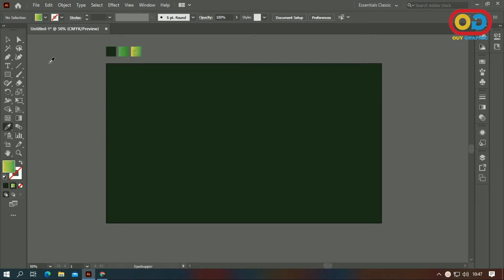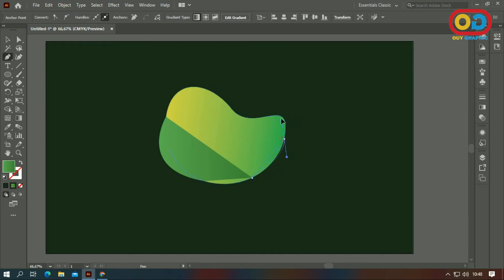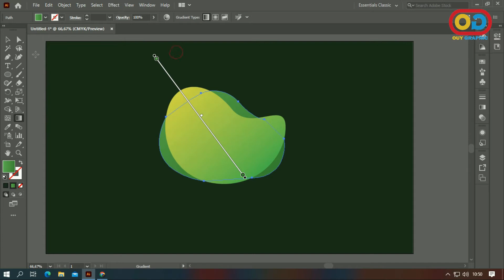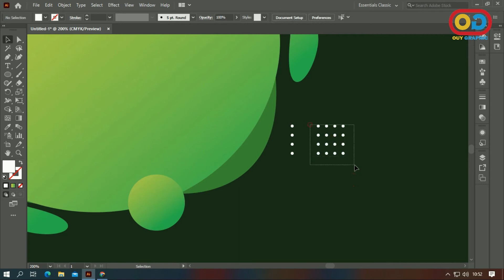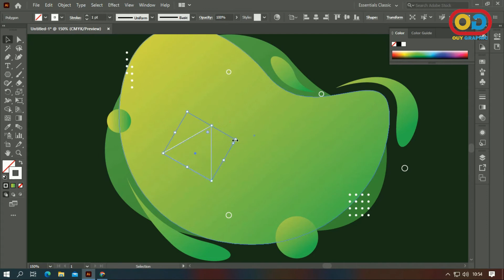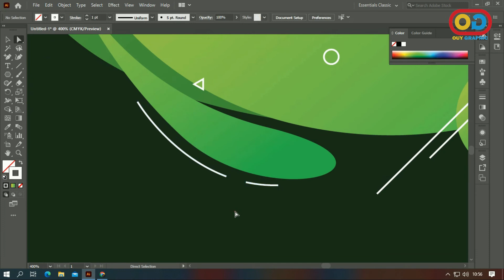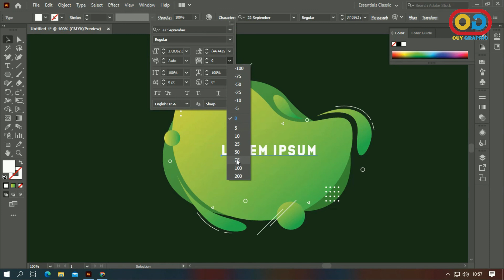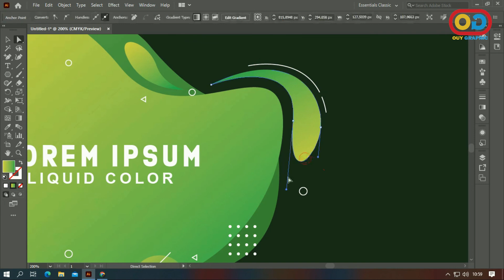Liquid Gradient Background Tutorial in Adobe Illustrator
This video will show you How to make Liquid Gradient Background Tutorial in Adobe Illustratorr  for beginner..

Adobe illustrator tutorials - Tutorial AI - Illustrator - photoshop - Abstract background - gradient background - logo design - Liquid banner